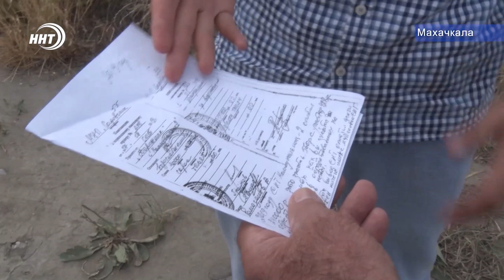Оставшиеся без воды жители садоводческих товариществ вышли на митинг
Земля высыхает, посевы умирают. Дачникам Миркрорайона Кривая Балка Кировского района Махачкалы перекрыли воду. Они устроили несанкционированный митинг. В проблеме разбирался наш корреспондент Хамза Нурмагомедов.